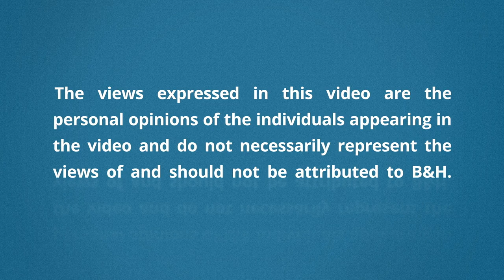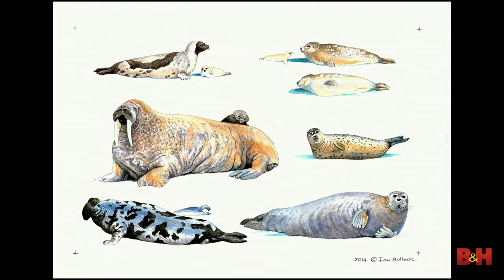Paul North: Diving the Frigid Unknown | OPTIC 2019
Photographer Paul North has been diving the waters of the Arctic for years and identifies as a marine educator. He uses his photography to show people what goes on under the surface of the water, and at OPTIC 2019, he shared stories and photos of his time diving the waters of the Arctic Ocean. To find out how Paul and his gear are able to work in below-freezing temperatures, check out his full presentation.

BIO:
Paul North is the founder of Meet the Ocean and host of its educational podcast. As a polar expedition diver and photographer with Lindblad Expeditions/National Geographic, he tours the remote underwater landscapes of our planet. He produces online media and public outreach campaigns that encourage urgency to protect and better understand the precious nature of our planet’s saltwater ecosystems. Leading a team of creative marine educators, North employs storytelling as a tool to advance the methods of how science is communicated to the public.